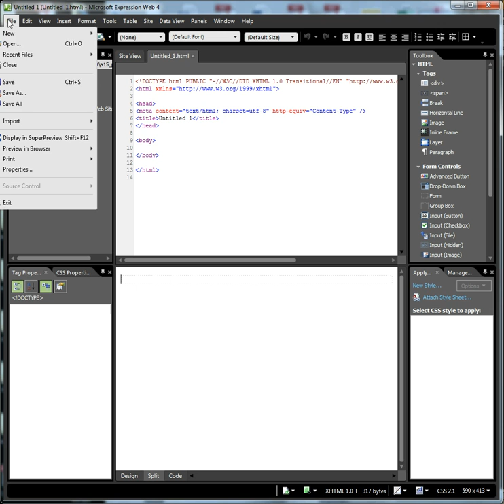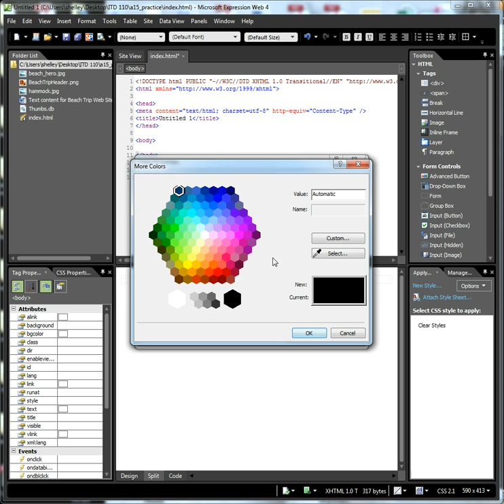Exercise 1: Creating a New Website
Prior to beginning this assignment with Microsoft Expression Web, download the provided files from Blackboard and save them in a folder.  Then, when you establish this folder as the site root folder, you will not have to move your files.